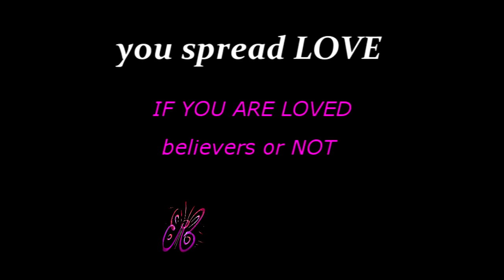L.O.V.E THE MESSAGE OF MICHAEL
this is for all the fans of Michael JACKSON.
for believers and not .
cause its important to love eachover and love the planet.
stop war between fans if you want him happy..
take care of you and your lovers and the planet
take care of our planet
love is the
is all for L.O.V.E